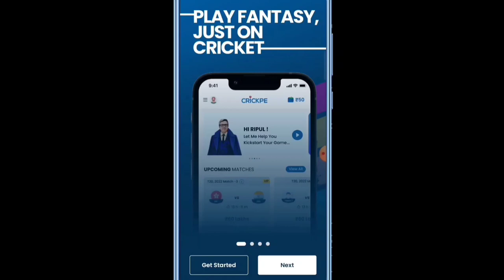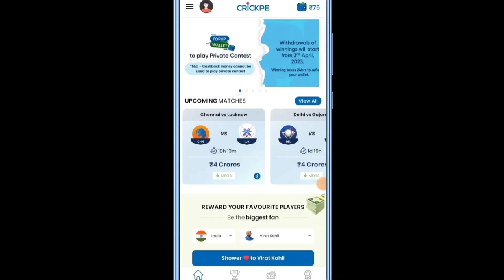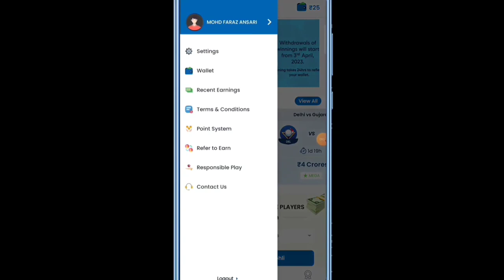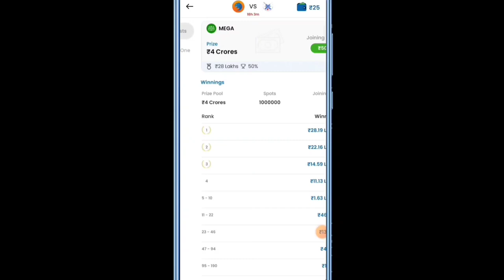Earn ₹100 Daily CrickePe App Se Paise Kaise Kamaye 2023 Crickpe App Full Details 2023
Hello Friend's

App Link 👇
Hey Join me on crickpe to win crores in prizes. Give my mobile as referral to earn additional cashback on Joining.